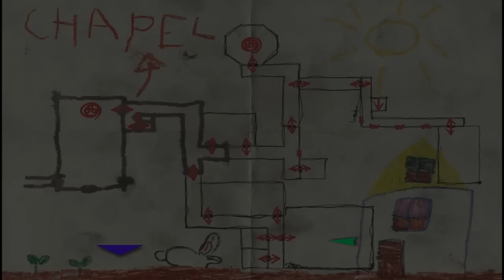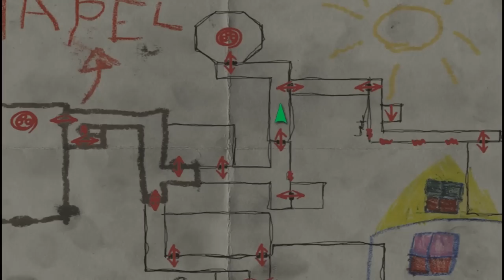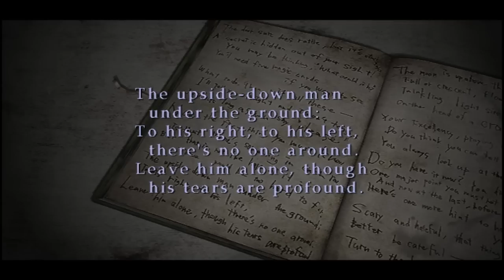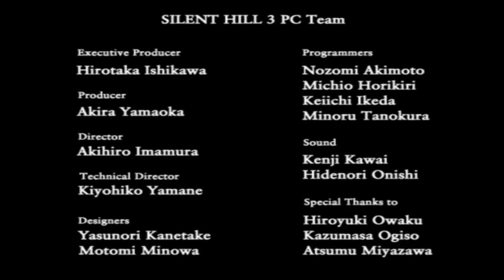Let's Play Silent Hill 3 - Part 20 - The End